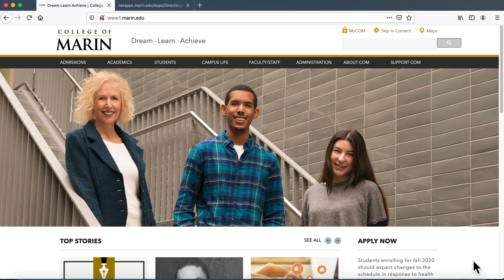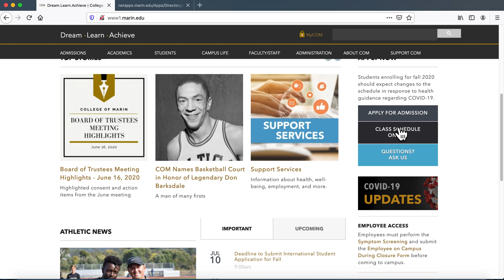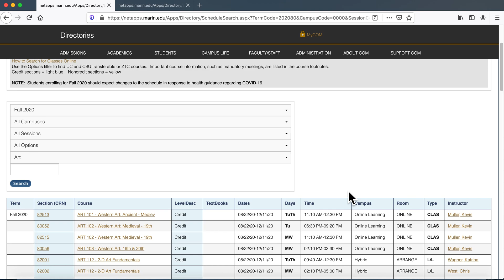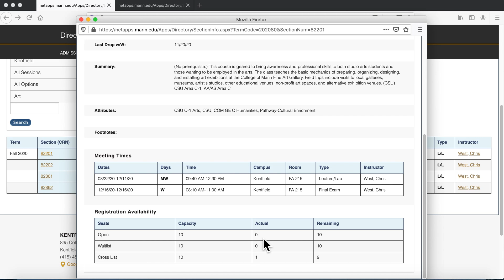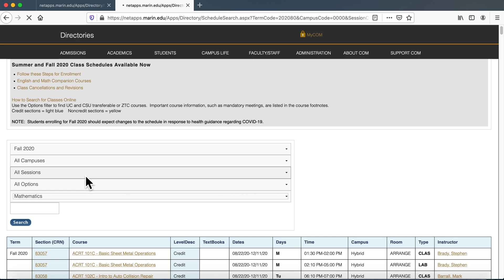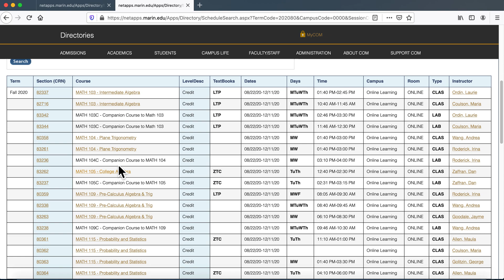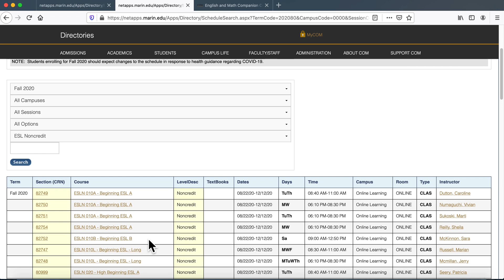How to Use the Class Schedule Online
Plan your upcoming semester schedule - learn how!